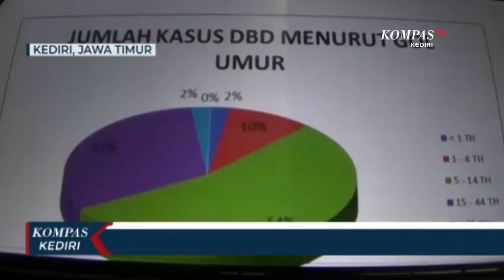MASUKI MUSIM HUJAN WABAH DBD MULAI MENYERANG WARGA